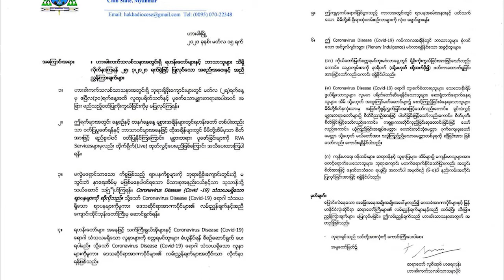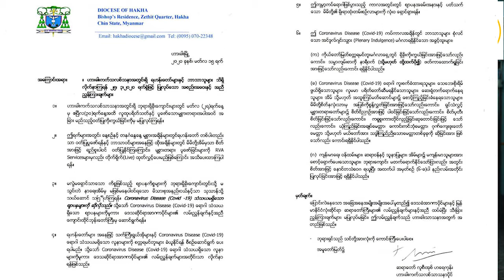Phayakyongim ung ngbum neh kä ktaigü ba vai a mong